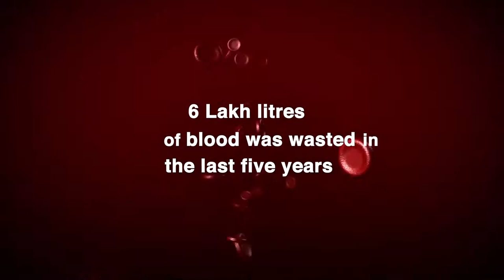Blood bag monitor | Bagmo | Blood bank software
BAGMO PVT LTD IS BANGALORE BASED STARTUP SOLVING HEALTHCARE NEEDS USING ENGINEERING INNOVATIONS AND OPERATION MANAGEMENT TECHNIQUES. OUR TEAM WORK CLOSELY WITH CLINICIANS AND HOSPITALS IN DEVELOPING STAGES OF MEDICAL DEVICES. BAGMO PVT LTD IS A SPUN OUT COMPANY OF BIRAC’S SOCIAL INNOVATION IMMERSION PROGRAM ON MATERNAL AND CHILD HEALTH.